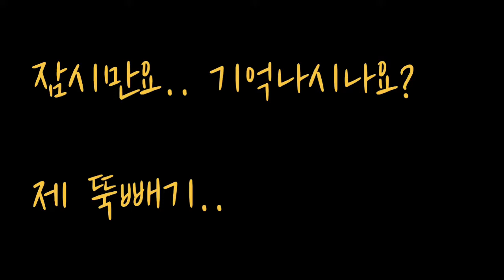[PUBG] 놀랐습니다!! 목숨을 담보로 런한 결과입니다! Feat. 짱돌&낙탄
안녕하세요!
오늘은 모바일 배그 클래식모드로 돌아왔습니다!

펍지 배그영상 편집해서 올리는데.. 티어가 너무 낮아서 올리기로 결심했답니다 :)
앞으로도 영상 꾸준히 올려 진전있는 플레이어! 가 되겠습니다~

모배 접고 1년만에 다시 할려니 적응안되서 EVO모드로 적응을 좀 하고, 플레이스타일을 투핑거에서 쓰리핑거로 바꿔서 생소합니다만 ㅎㅎ 계속하다보니 치킨까지 먹게 됐네요?

쓰리핑거 추천합니다!